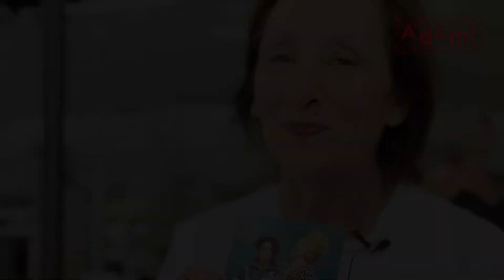Off22 𝙀𝙢𝙗𝙧𝙖𝙨𝙨𝙚 𝙩𝙖 𝙈𝙚̀𝙧𝙚 | Marie Hélène Lentini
Off22 𝙀𝙢𝙗𝙧𝙖𝙨𝙨𝙚 𝙩𝙖 𝙈𝙚̀𝙧𝙚
par Michel Fau
avec Karine Dubernet et Marie-Hélène Lentini
13h40 (Relâches les mercredis)

Théâtre des Lucioles
10 rue du Rempart Saint Lazare
84000 Avignon

Alors qu’elles prennent la route pour enterrer un membre de la famille, Nina et sa mère profitent du voyage pour déterrer quelques haches de guerre bien tranchantes. Une chose est certaine : il n’y a pas que les pneus de la voiture qui vont crever !
Yolande, c’est cette mère envahissante et limite abusive, que l’on n’aurait pas voulu avoir. Celle qui vous pompe votre énergie, qui met le doigt pile là où il ne faudrait pas. Et ce talent, Yolande l’exerce avec un malin plaisir sur sa fille un peu empotée, Nina.
La mère et la fille vont devoir parcourir ensemble quelques kilomètres parsemés d’étapes, de joutes verbales et autres échanges musclés, qui finalement cachent un amour profond qu’aucune des deux n’arrive à exprimer.

De déclarations en révélations, Yolande et Nina arriveront-elles à effacer leurs différends avant qu’il ne soit trop tard ?